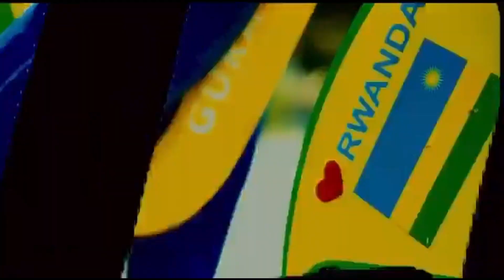SAD STORY EP6 WITH VISUALISER